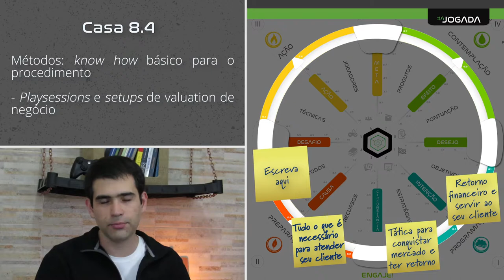Aula 9 - tema 2 - camada 8 - casa 8.4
Assuntos: métodos, modelos, fórmulas